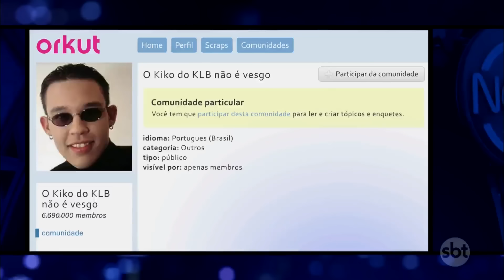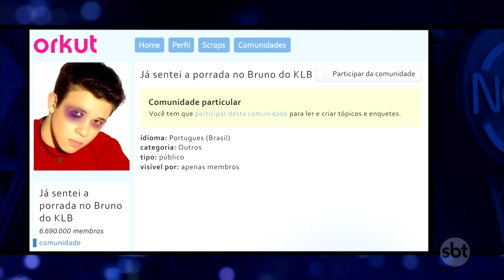Entrevista com KLB | The Noite (05/07/22)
Um programa especial para receber os meninos do KLB. Kiko, Leandro e Bruno chegam ao The Noite para falar sobre a “20+2 Experience”, turnê que comemora os 20 anos de carreira do grupo. Além da entrevista, o telespectador vai voltar aos anos 2000 com um cenário totalmente estilizado, com o elenco revivendo personagens icônicos e uma série de referências à época. Juliana estará vestida como Liminha, enquanto Diguinho encarnará a eterna ‘Tiazinha’. O Ultraje a Rigor traz de volta o meme do grupo de música eletrônica Kasino e Igor Guimarães se une a Murilo Couto para interpretarem, respectivamente, Jean-Claude Van Damme e Gretchen no ‘Domingo Legal’. Muito brilho, um sofá e uma mesa diferentes dos habituais e até mesmo bailarinas irão compor o palco de entrevistas do programa, que terá até mesmo a participação especial de Juarez fazendo o clássico merchan da Tekpix. Assista a entrevista!
O The Noite é um talk show apresentado por Danilo Gentili e vai ao ar de segunda a sexta nas madrugadas do SBT. Personalidades de todas as áreas são entrevistadas no programa, que também conta com Murilo Couto, a assistente de palco Juliana e o locutor Diguinho Coruja. A trilha sonora fica por conta da banda Ultraje a Rigor e os comentários são cortesia do vocalista Roger Moreira. Completam o grupo o baixista Mingau, o guitarrista Marcos Kleine e o baterista Bacalhau.